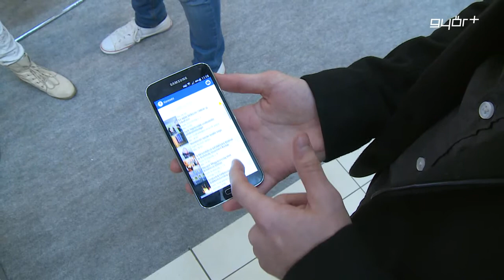Innovatív kiállítás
6. alkalommal rendezték meg a nyugat dunántúli regionális innovációs és találmányi vásárt a a Széchenyi István Egyetemen. A rendezvényen a szervezők elsősorban az utóbbi 3 évben kifejlesztett új termékek, szolgáltatások népszerűsítésére  biztosítottak lehetőséget. A kiállítás mellet a vállalkozók az innovatív befektetésekről szakmai előadásokon tájékozódhattak.